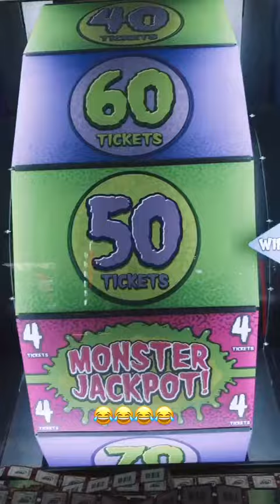JOHAN PAPZ - 04 Novembre 2020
Les amis on se retrouve pour mon vlog du 04 Novembre 2020 sur notre chaine - Pour retrouver tous mes vlogs direction ma playlist